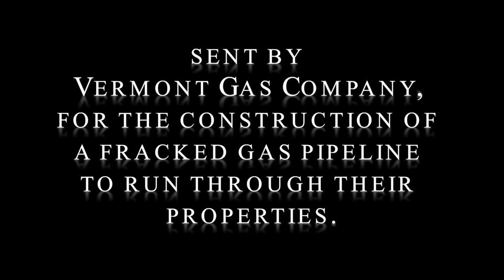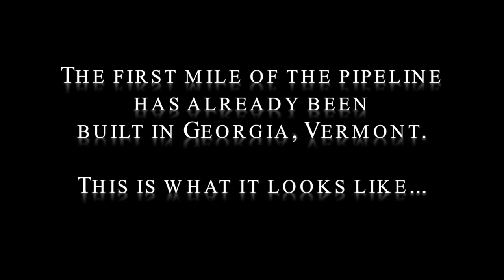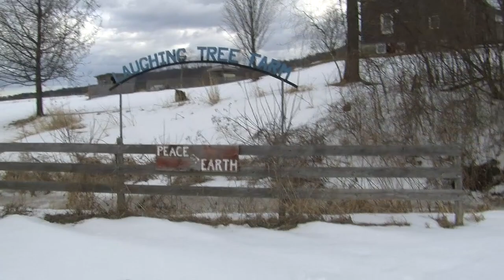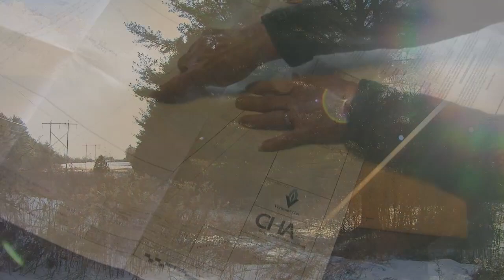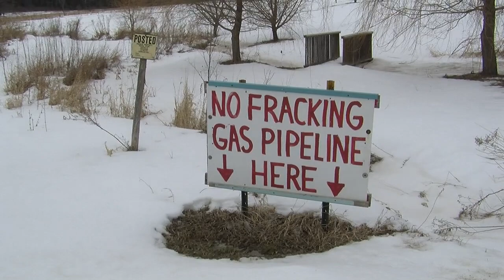Stop the Vermont Gas Pipeline!